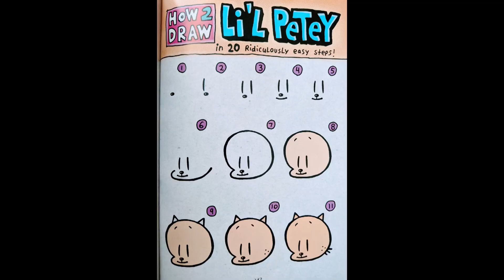How to draw Li'l Petey character from Dogman by a kid - Simple Art work for kids from Dogman book!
Its an effort of a six year old to draw his favorite comic Dogman series characters for kids.
A simple, but beautiful step by step art/drawing for children.
This video shows how to draw character Lil Petey from Dogman book.

Please check out the book read aloud/Story time for kids channel below - This is an effort to read and explore the books loved by kids by a Kid.